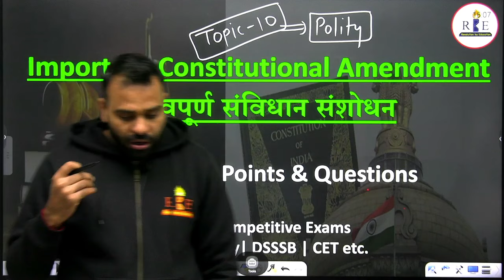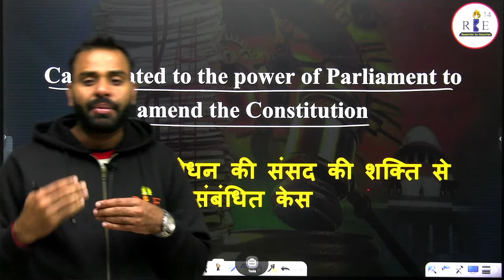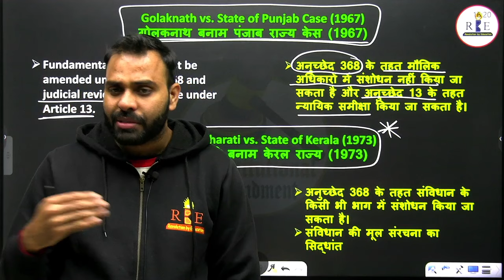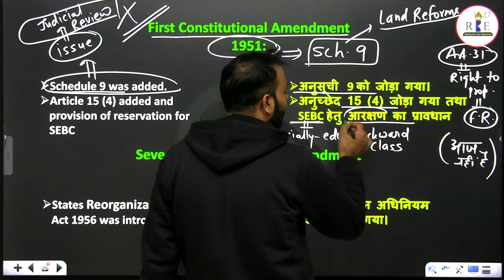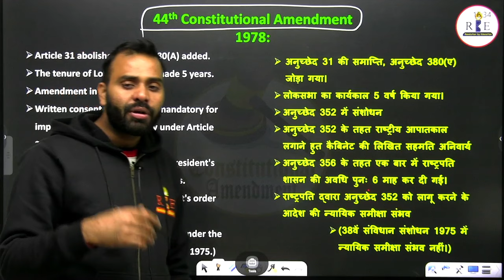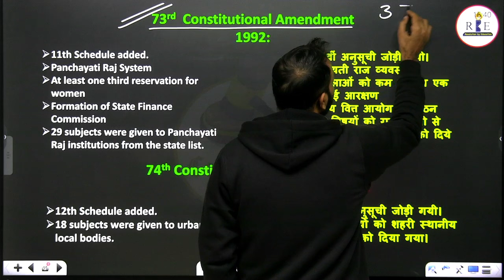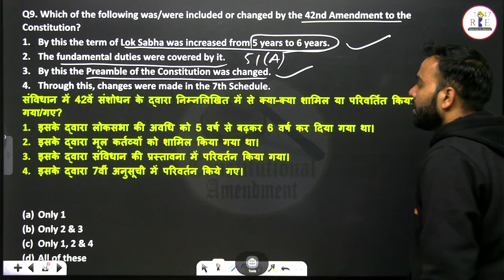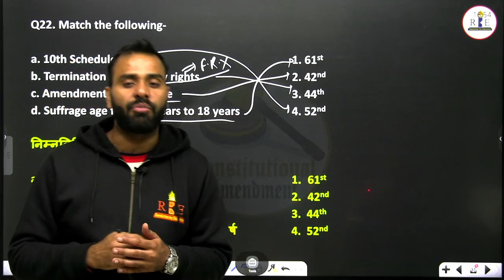GK Short Videos - 10 | Important Constitutional Amendments | SSC CGL/CHSL/CPO/MTS/GD/CDS/IB/RRB NTPC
📚 In this video, we delve into key constitutional amendments, providing insightful tricks and must-know information to ace your SSC preparation.

🔑 Key Topics Covered:

Understanding Constitutional Amendments: Gain clarity on the fundamentals.
Tricks for Easy Memorization: Learn effective memory aids for quick recall.
Must-Know Amendments: Uncover the most crucial changes that could be part of your SSC exam.

In Hindi Language:
1. GK (0ne liner) /RBE_S/8237
2. GK (mock form) /RBE_S/8215
In English Language:
1. GK (0ne liner) /RBE_S/8202
2. GK (mock form) /RBE_S/8213